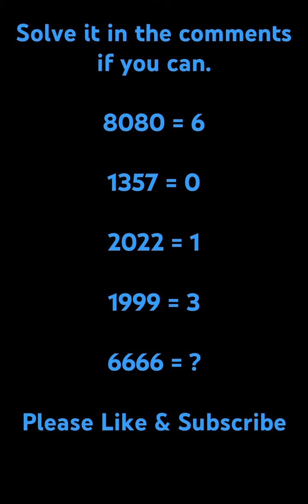What’s the answer to the puzzle?